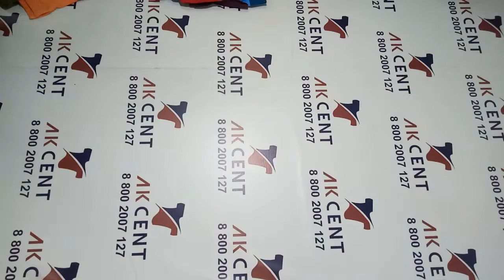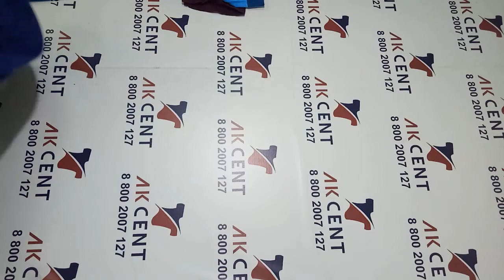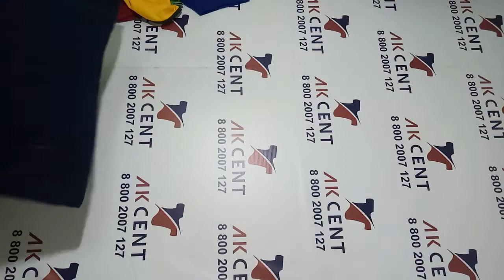Футболки мужские крем Австралия 284108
Мужские футболки. Категория крем.